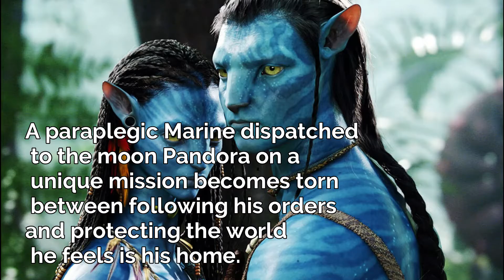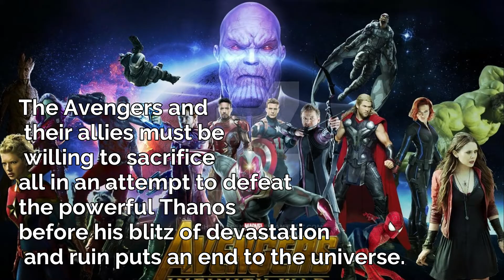Top Five Hollywood Most Earning Movies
We cover all News Around the world. We are voice of people. Make Asian Insider as your voice by sharing, commenting and and liking it's contents.